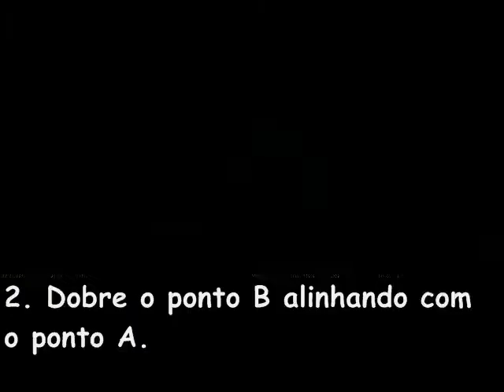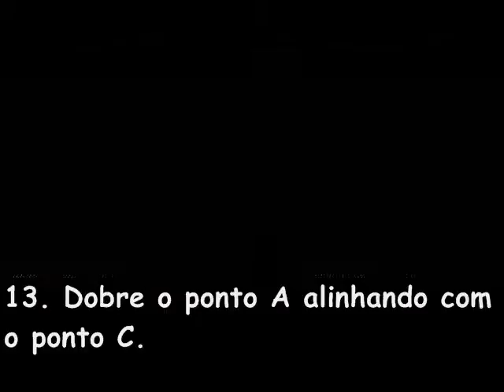Capacete de guerra (Como dobrar origami japonês)